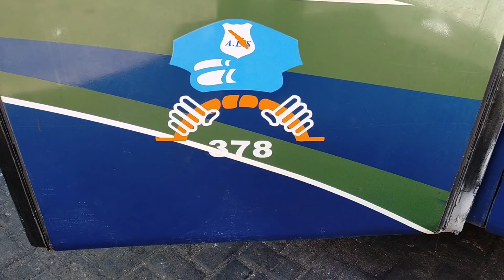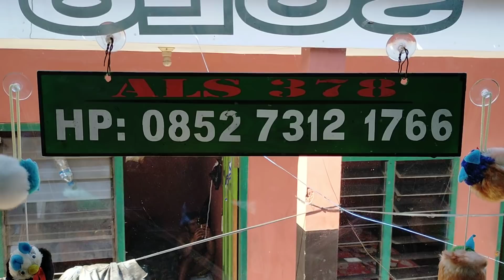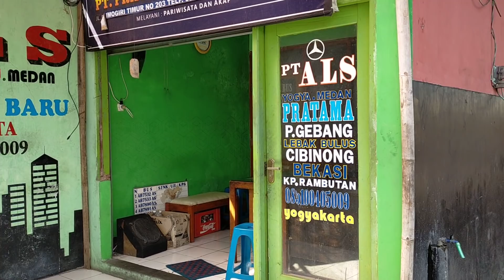Ada tamu istimewa di pool Jogjakarta.....!!!!! Siapa dia...??? || Bus ALS 378 tiba di JOGJA